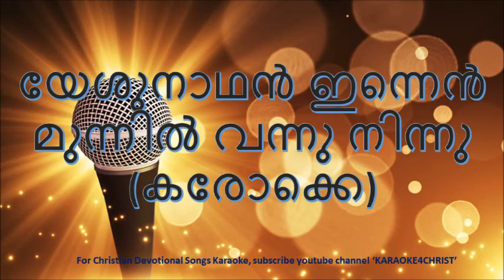82.യേശുനാഥൻ ഇന്നെൻ മുന്നിൽ കരോക്കെ Yeshu Nadhan Innen Munnil Karaoke